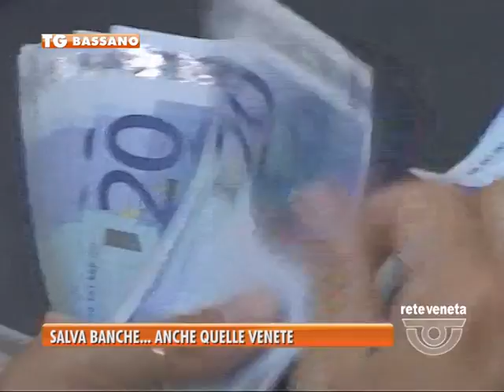TG BASSANO (13/02/2017) - SALVA BANCHE….ANCHE QUELLE VENETE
TG BASSANO (lunedì 13 febbraio 2017) - Decreto Salva Banche, il Governo si ricorda anche del Veneto.
Dopo l’approvazione in seconda lettura del Senato, il testo in poche settimane dovrebbe ottenere il via libera definitivo.
Ecco perché l’intervento pubblico  potrebbe risultare fondamentale per il territorio.
Banche solide dunque sono anche  banche capaci di reggere l’onda d’urto delle legittime richieste di risarcimento da parte dei soci rimasti beffati dal crollo delle azioni delle popolari venete.